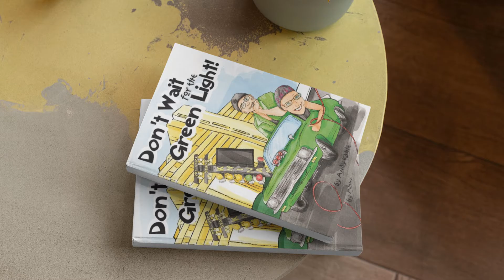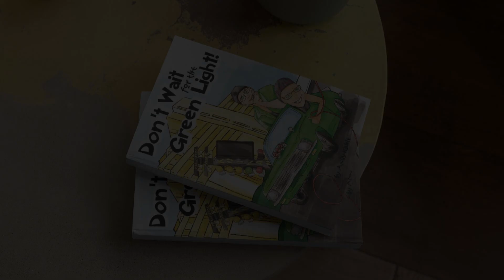Torque n Power Podcast Episode 089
We catch up with Street Machine Hot Rod Editor and Street Machine Journalist Boris Viskovic. Boris is a well renown photographer and journo and has operated on a full-time basis since 2004. He tells us of his journey from IT industry to working for Australia’s premier Modified Motoring Magazine. We cover off on Formula 1’s first race in 2020 and how Ferrari and Renault already look to be struggling in a new post Covid world.